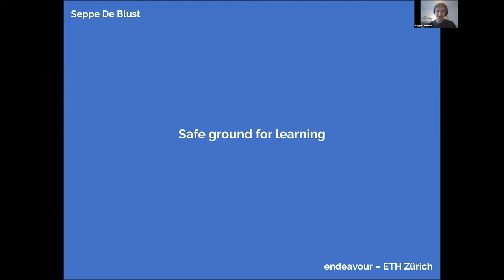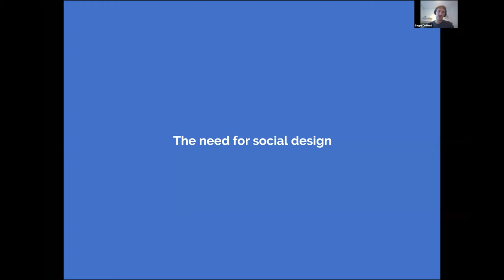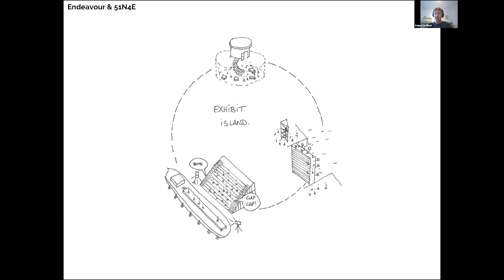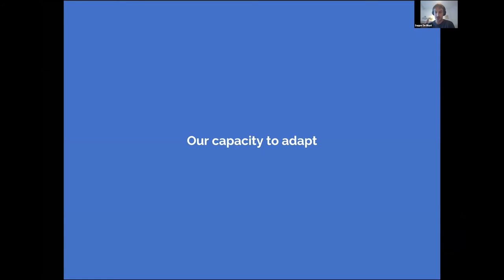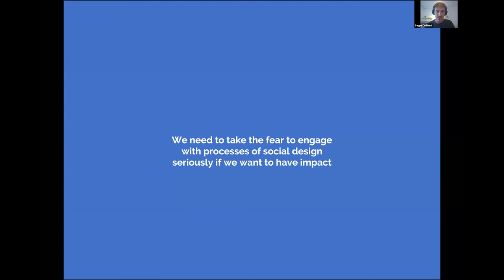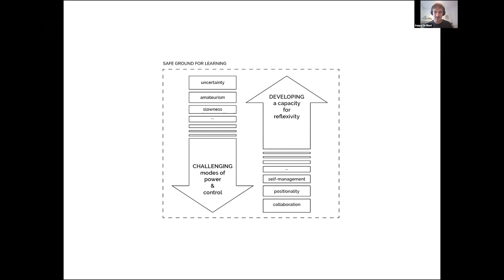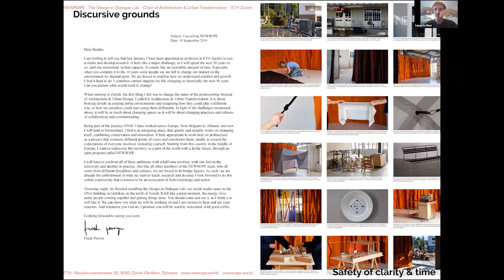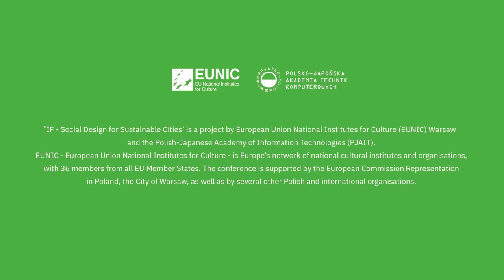Lecture 1: Seppe De Blust on Safe Ground for Learning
Dr. Seppe De Blust is a researcher at the Chair of Architecture and Urban Transformation, ETH Zürich and at the Department of Architecture, Urbanism and Planning, KU Leuven, ; as well as a partner at Endeavour - Office for Socio-spatial Research.